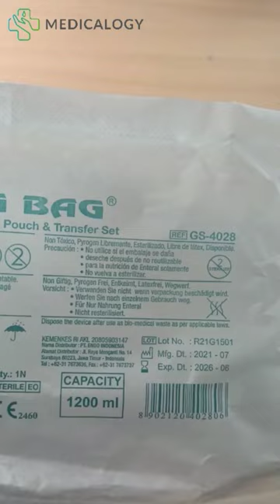Romsons Feeding Bag Gravity Bag 1.2 Liter